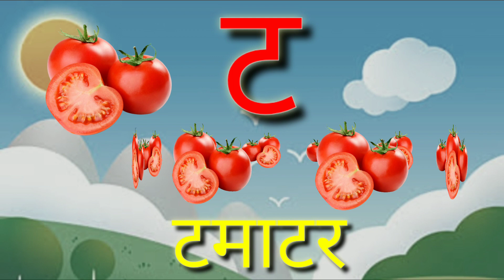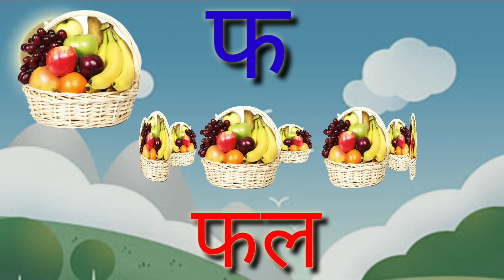क से कबूतर Ka Se Kabutar Hindi Varnamala Geet hindi Phonics Song - Hindi Alphabet